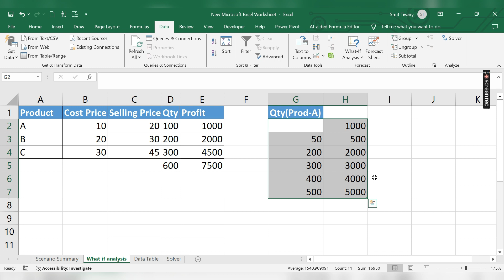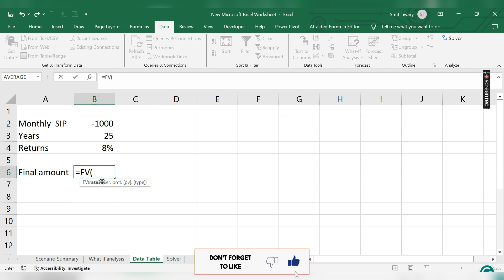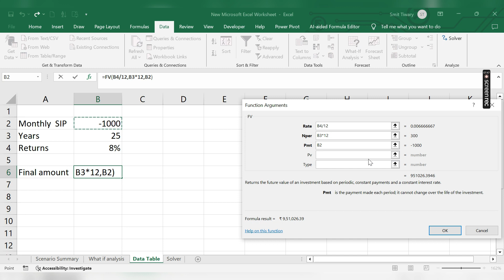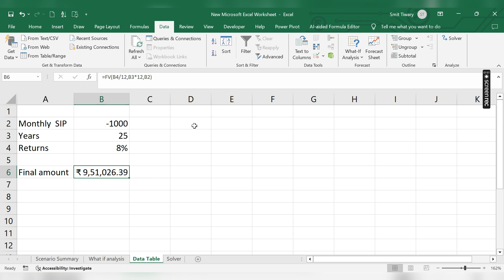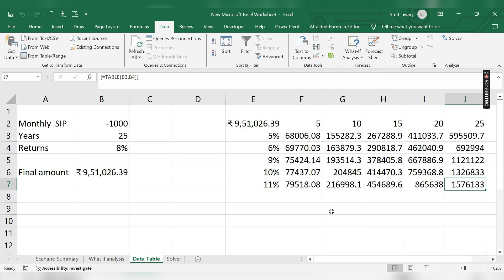V-38 : Data Table | Complete Excel(Hindi)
If you wanna make your career in the Data Science domain, then check out our course now. We provide a hands-on practical learning experience to our learners with 1-1 Live Doubt Clearance Support over Chat every day and also you will learn Job Hunting Hacks. You will get projects and case studies that you can add in your resume and a lot more features are there inside this course. Check Now!